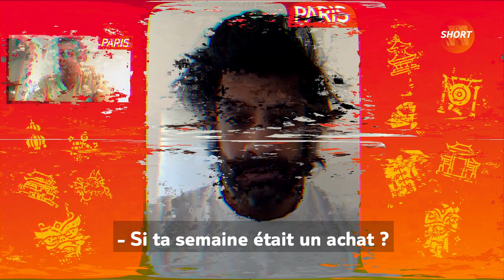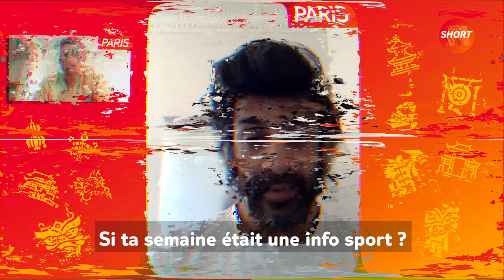Le portrait chinois de la semaine de Vikash Dhorasoo 🇨🇳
"Moi je soutiens Aulas, pour que le championnat soit joué !" ⚽️